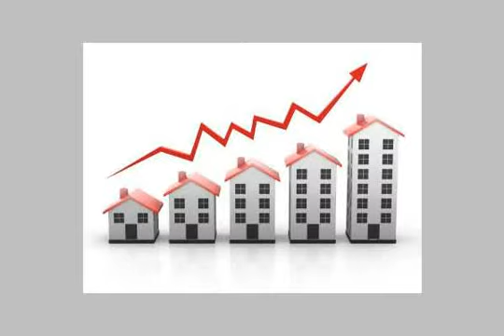APARTMENT for sale in Mansheya Alexandria - mlseg.com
APARTMENT for sale in Mansheya Alexandria عقار جديد . 2 اسانسير . 3 غرف مغلقه + ريسبشين 3 قطع وحمام ومطبخ كبير وجميع مطلاتها على ميناء الاسكندريه مباشره فيو رائع جدا على المحطه البحريه للركاب .. برج تبارك - امام باب 10 ميناء الاسكندريه امام لوجيستيك 1 - Egypt Real Estate | Alexandria | Mansheya | Apartment For Sale